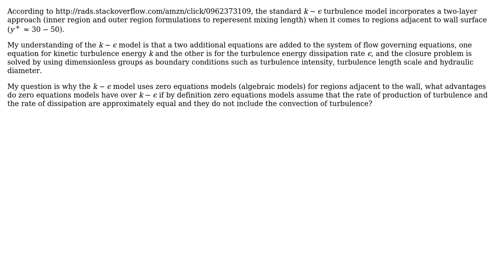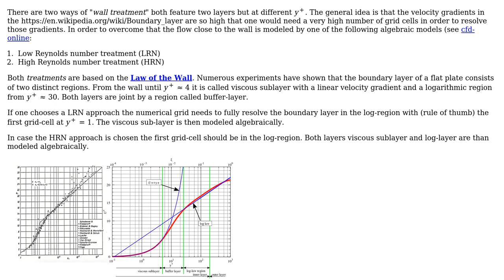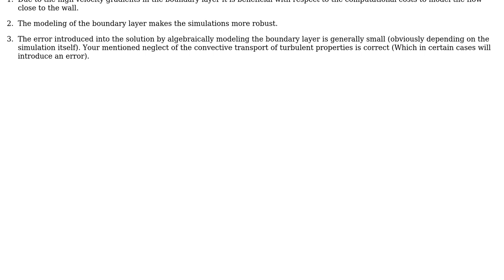Engineering: Why does the standard $k-epsilon$ model use zero equation models? (2 Solutions!!)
Engineering: Why does the standard $k-epsilon$ model use zero equation models?

With thanks & praise to God, and with thanks to the many people who have made this project possible! | Content (except music & images) licensed under CC BY-SA | Music | Images & others | With thanks to user rul30 user Carlton user Algo and the Stack Exchange Network Trademarks are property of their respective owners. You are responsible for your own actions.